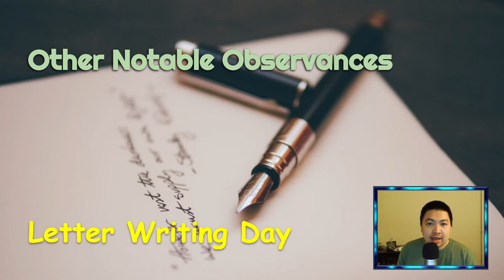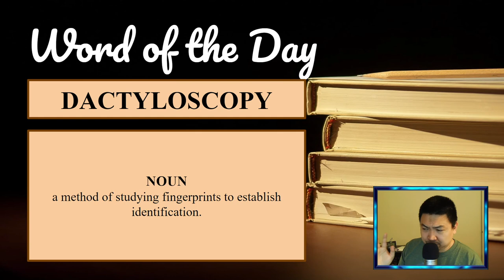Discovery Day Program Show 2021-12-07